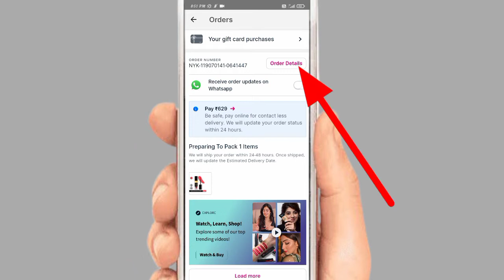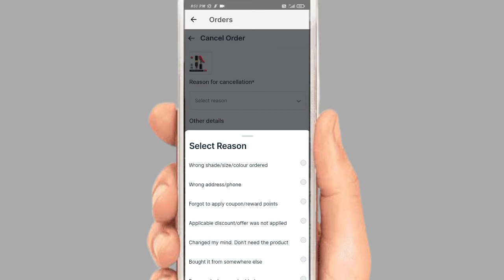nykaa beauty app mai booked order cancel kaise kare!! how to cancel order in nykaa beauty!!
nykaa beauty app mai booked order cancel kaise kare
how to cancel order in nykaa beauty
nykaa beauty se book kiye huye order ko cancel kaise kare
nykaa beauty mai order cancel kaise kare
nykaa beauty mai order cancel karna sikhe
nykaa beauty mai booked order cancel kaise kare